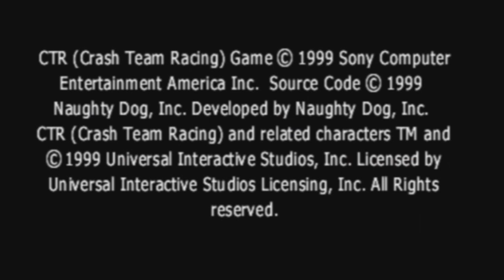Let's Play Crash Team Racing w/ Spade Part 1: N. Sanity Beach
CRASH BANDICOOT IS HERE AGAIN! Evil space alien Nitros Oxide is planning to turn Earth in a giant parking lot and so Crash and fellows jump on go karts to stop it.